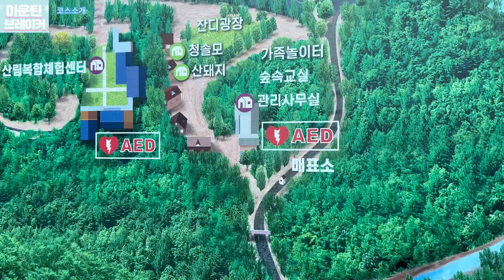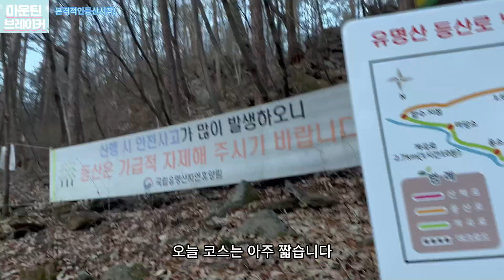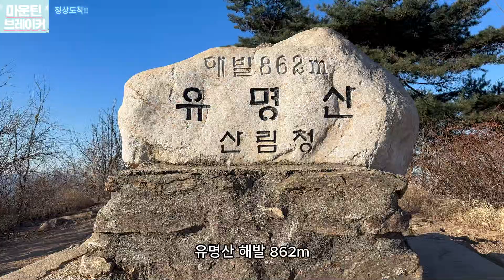가평에서 제일 유명한 산?? ｜ 유명산 ｜ 유명산자연휴양림 ｜ 가평여행 ｜ 블랙야크100대명산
✅4K영상입니다~ 설정에서 화질을 바꾸시면 더욱 좋은 화질에서 시청가능 하십니다~

✅네비➡ 유명산자연휴양림

✅초반코스 ➡ 시작하자마자 약간의 경사도를 보임

✅중반코스 ➡ 초반의 경사도를 이어 더욱 높은 경사도를 보임

✅종반코스 ➡ 중반코스를 이어서 정상까지 이어짐 (조금 낮아지긴 합니다)

✅초반에 약간의 경사를 시작으로 점점 경사가 높아집니다~ 점차 높아진 경사로를 따라 정상까지 이어집니다~ 거리자체가 짧기 때문에 경사도가 있는거 뿐이지 수월하게 올라가실수 있습니다!!

✅특별히 볼거리는 잣나무숲이 볼만합니다~ 햇살이 안들어올 정도의 빽빽함이고 가평에서 한잔하실수 있으시면 가평잣막걸리를 추천드립니다~